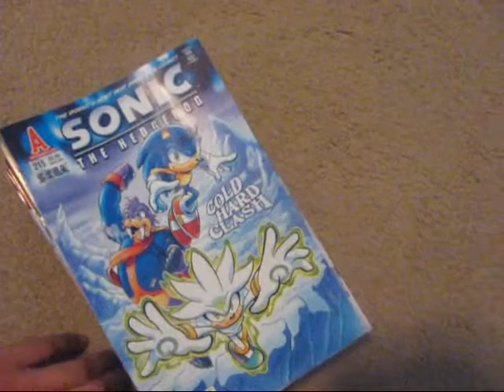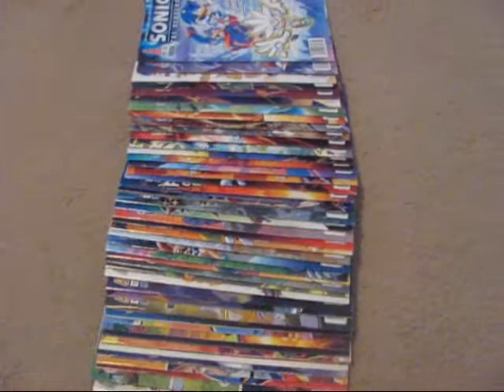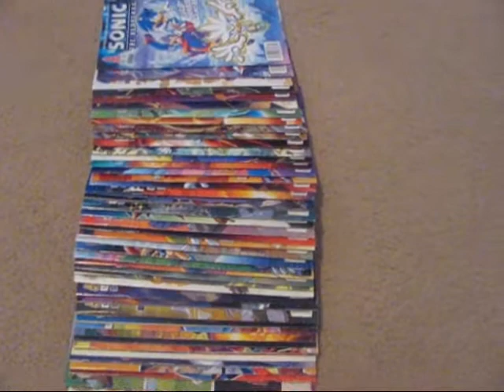My Sonic Collection (Sonic the Hedgehog Comics)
Sorry if it sounds like I have some sort of a lisp, but I had two really painfull cuts in my bottom lip, so it was hard to speak without hurting myself. X(